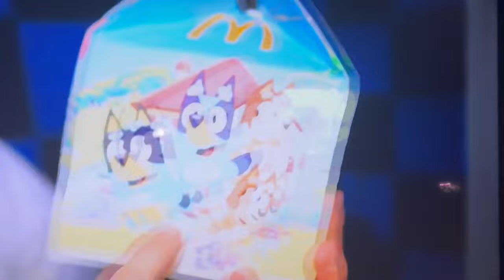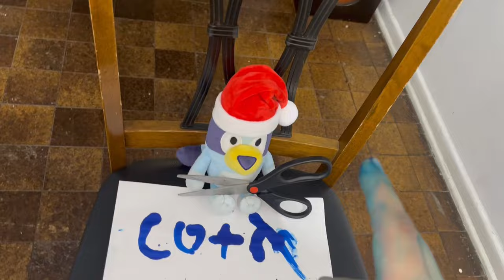CUTTING OPEN BLUEY DOLL AT 3AM!! (BLUEY & BINGO DOLLS ARE CURSED!!)